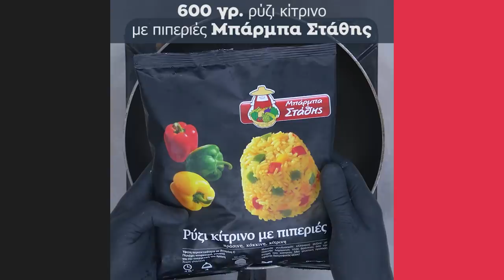Μοσχαρίσιες Μπριζόλες με Κίτρινο Ρύζι | Άκης Πετρετζίκης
Μοσχαρίσιες Μπριζόλες με Κίτρινο Ρύζι | Μoscharisies mprizoles me kitrino ryzi | Άκης Πετρετζίκης